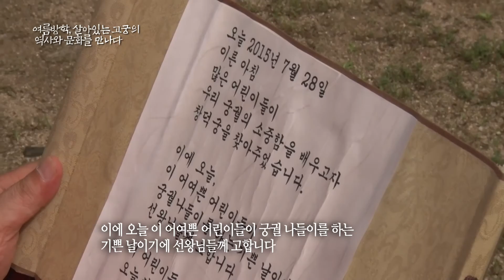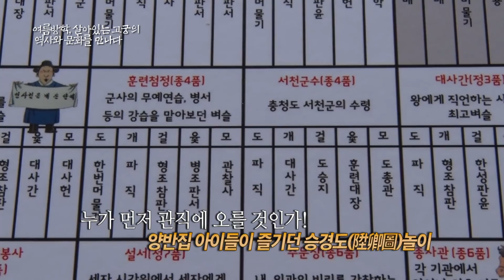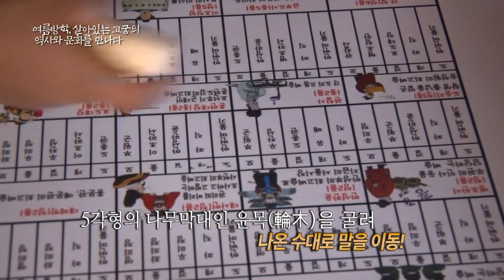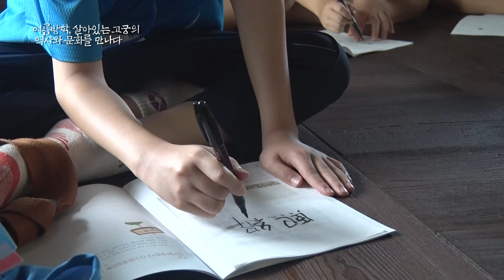여름방학 살아있는 고궁의 역사와 문화를 만나다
문화재청은 여름방학을 맞아 초등학생을 대상으로 하는 '고궁청소년문화학교'를 4대궁(경복궁‧창덕궁‧창경궁‧덕수궁)과 종묘에서 열었다. 이번 교육은 초등학생들에게 역사 속 살아 숨 쉬는 고궁 체험의 기회를 제공한다. 26년의 전통을 자랑하는 '고궁청소년문화학교'는 궁궐의 역사와 사건, 인물, 궁중문화 등을 들려주는 이론 강의와 현장답사, 체험학습 등으로 진행되며 우리나라를 대표하는 문화유산인 궁궐에 대한 올바른 역사적 가치를 심어주는 뜻 깊은 자리가 될 것으로 기대된다.